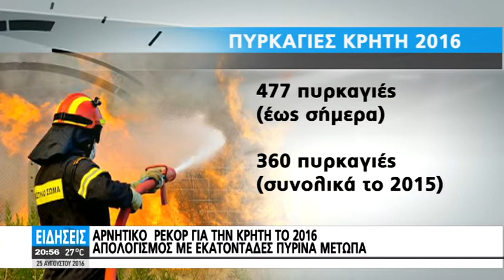ΑΡΝΗΤΙΚΟ ΡΕΚΟΡ ΓΙΑ ΤΗΝ ΚΡΗΤΗ ΤΟ 2016 ΑΠΟΛΟΓΙΣΜΟΣ ΜΕ ΕΚΑΤΟΝΤΑΔΕΣ ΠΥΡΙΝΑ ΜΕΤΩΠΑ